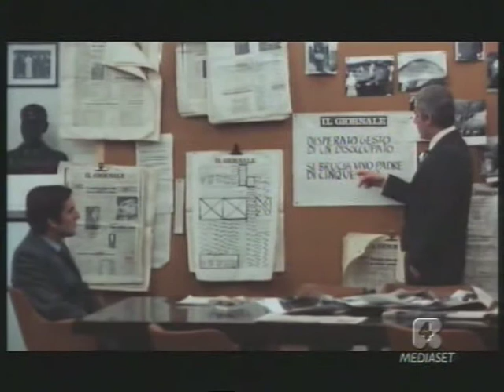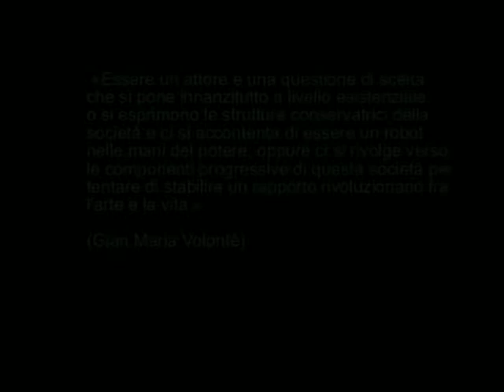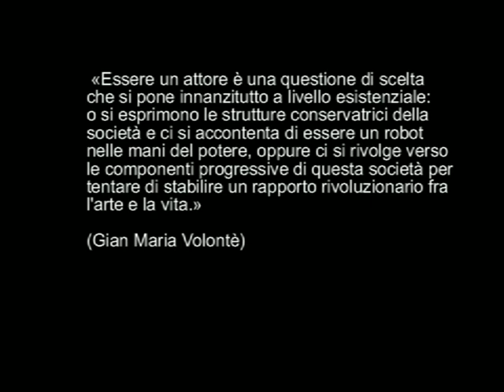Lezioni di giornalismo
Un illuminante esempio delle tecniche di censura e delle pressioni esercitate sui giornalisti. Dal blog